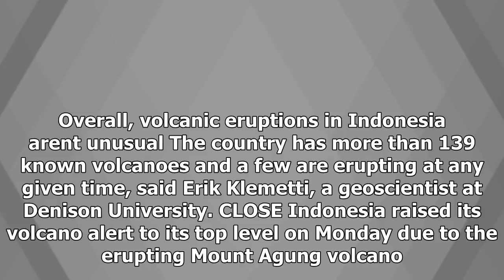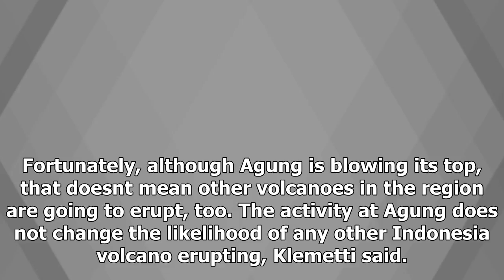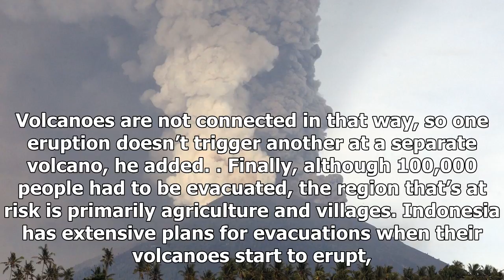US Newspapers - Indonesia is home to more than 139 volcano, and a few are erupting at any given time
US Newspapers - US Newspapers - Indonesia is home to more than 139 volcano, and a few are erupting at any given time

CLOSE A spokesperson for the airport told reporters the wind blew away the thick ash that has been spewing from Mount Agung for days. Video provided by Newsy NewslookThe eruption of Mount Agung on the Indonesian island of Bali continues to spew volcanic ash over the area and has forced 100,000 people to flee. The nations disaster mitigation agency said Indonesias alert status was raised to its highest level in anticipation of the possibility and imminent risk of disaster due to the ongoing erupt...